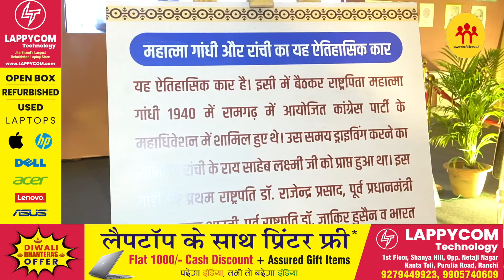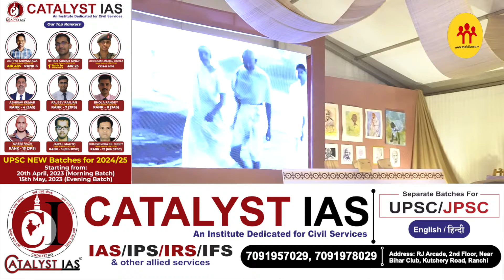खादी का कपड़ा कैसे बनता है, देख लीजिए पूरा प्रोसेस